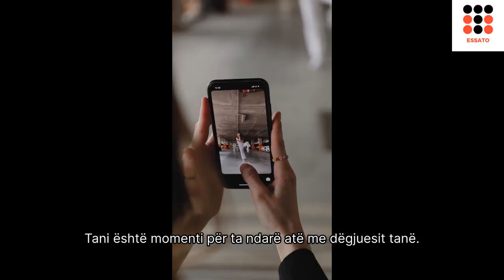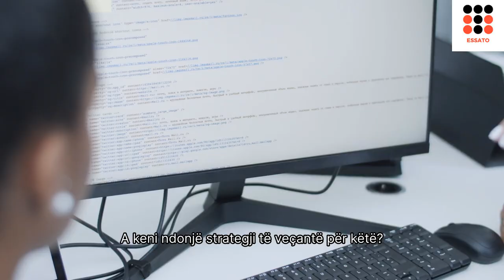9 sekrete për të bërë pazar si një shef kuzhine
9 sekrete për të bërë pazar si një shef kuzhine